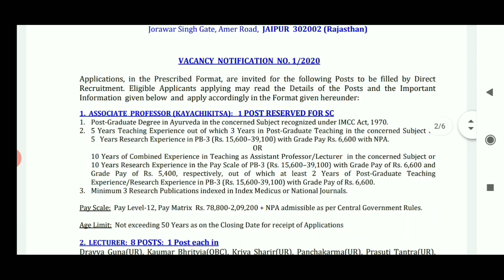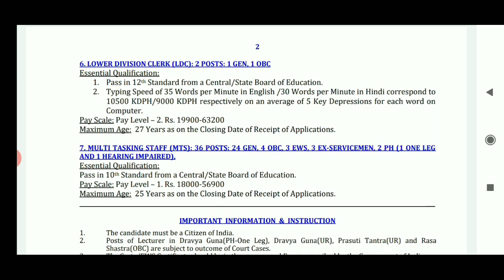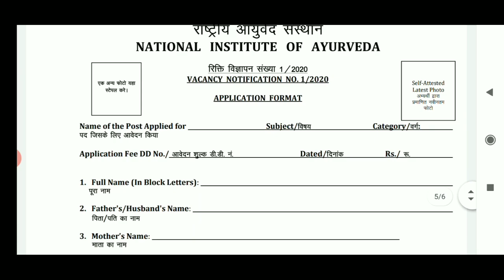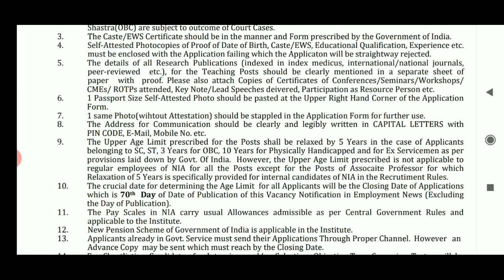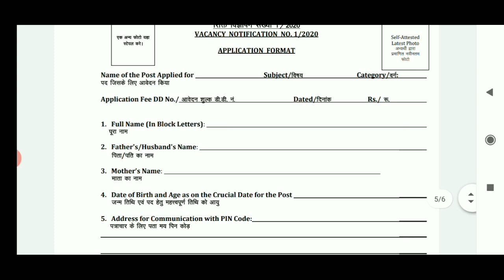SSLC മുതൽ യോഗ്യത ഉള്ളവർക്ക് അവസരം - National Institute of Ayurveda Recruitment 2021 | Govt Jobs 2021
SSLC മുതൽ യോഗ്യത ഉള്ളവർക്ക് അവസരം - National Institute of Ayurveda Recruitment 2021